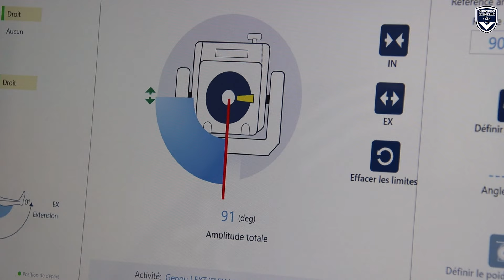🎥 C’est la reprise pour nos Girondins ! 🔵⚪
Les joueurs bordelais ont retrouvé les terrains du Haillan ce lundi 8 juillet 2024.
Sourires, retrouvailles, tests médicaux et premier entrainement, voici la reprise des Marine et Blanc en vidéo.

Allez Bordeaux !